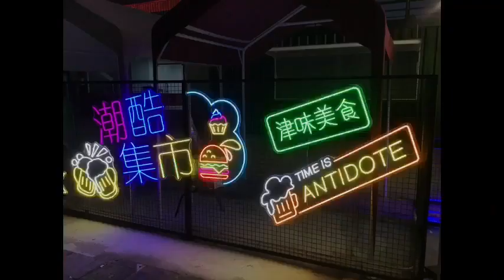neon sign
Custom neon signs~